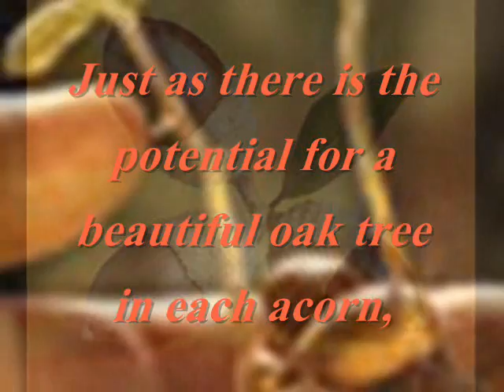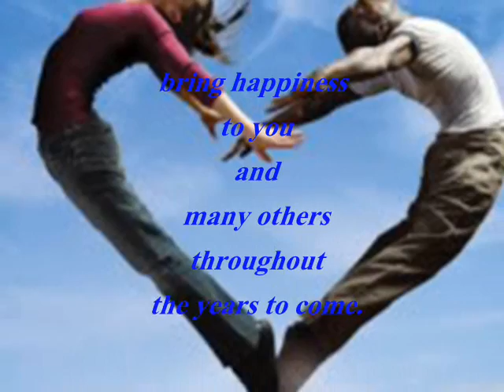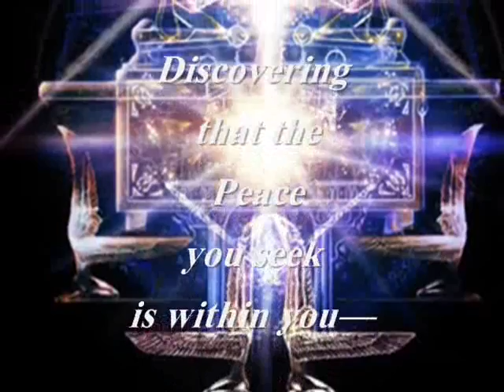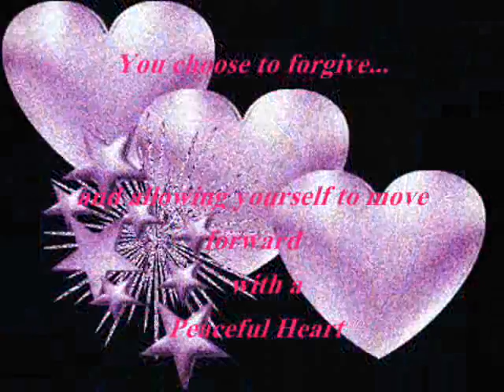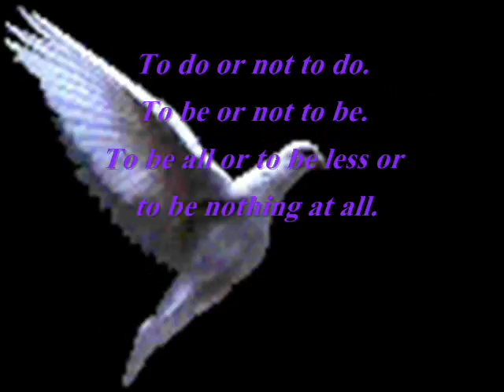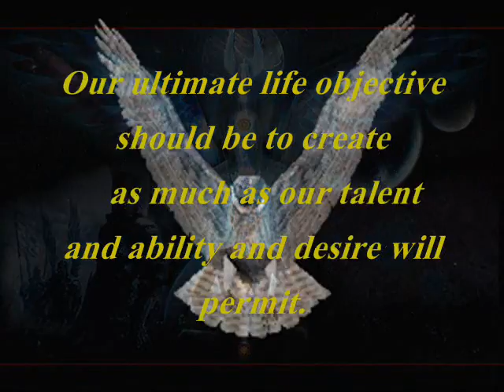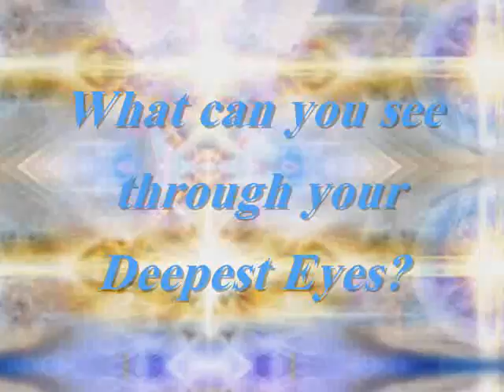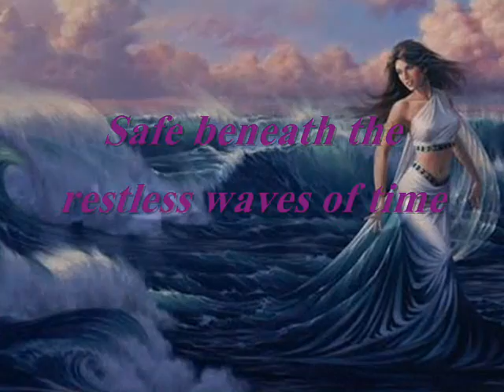Growth & Transformation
A journey in Growth and Transformation
Urantian